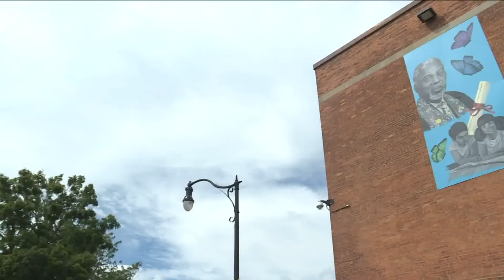New mural dedicated to Arthur O. Eve